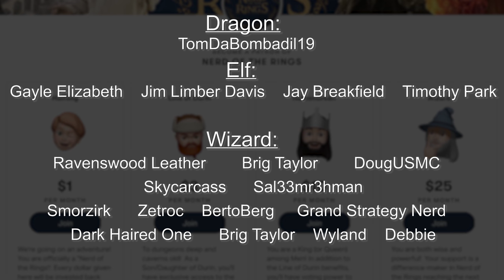The Seven Houses of the Dwarves | Tolkien Explained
Today we dive into the original seven fathers of the dwarves and their respective houses: the Longbeards, Blacklocks, Broadbeams, Firebeards, Ironfists, Stonefoots, and Stiffbeards.  We will also cover the Petty-dwarves and their hostility toward the elves.  Follow each house of the dwarves throughout their history in both Beleriand and Middle-earth!  We will even see some brand new information from the pages of "The Nature of Middle-earth"!

The Hobbit - Donato Giancola
Longbeards - Sergio Artigas
The Seven Houses - Sergio Artigas
Durin VI - Narog Art
A Bunch of Dwarves - Alarie
Aule Crafting the Dwarves - Peter Xavier Price
Fathers of the Dwarves - Steamey
Aule the Destroyer - Ted Nasmith
Eru Iluvatar - Janka Lateckova
Misty Mountains - Michael Ollerton
Galloping Boulders - Darek Zabrocki
Beleariand & Middle-earth Map - In the Reads
Durin's Crown and the Mirrormere - Ted Nasmith
Mines of Moria - JC Barquet
Beleriand Map - Lamaarcana
Firebeards - Sergio Artigas
Broadbeams - Sergio Artigas
Beren and Luthien in the Court of Thingol and Melian - Donato Giancola
Elf Sketch - John Howe
Dwarf - Jan Pospisil
Dagor Nirnaeth Arnoediad - John Howe
Azaghal and Glaurung - Sergio Artigas
Mountain Realm - Ilya Nazarov
The Request of Thingol - Peter Xavier Price
Thingol's End - Peter Xavier Price
Death of Thingol - Steamey
Dwarf Smith - Denman Rooke
Telchar Forging Narsil - Donato Giancola
Beren Recovers a Silmaril - Anke Eissmann
Mim the Petty-dwarf - Jack Dullahan
Stiffbeards - Sergio Artigas
Blacklocks - Sergio Artigas
Stonefoots - Sergio Artigas
Ironfists - Sergio Artigas
The Petty-dwarves - Alan Lee
Hunting - Steamey
Azaghal - Turner Mohan
Blacklock - Daniel Falconer
Amon Rudh - Kenneth Sofia
Nargothrond - Jonathan Guzi
Nargothrond - Jesse Vandijk
Durin - Turner Mohan
Sauron - Jerry Vanderstelt
Sauron - Spartank42
Frodo and Sam - Bakarov
Sauron - Johnny Slowhand
Battle at the Gates - Shabazik
Ring Verse - Ralph Damiani
The Nine - Kenneth Sofia
Ironforge - Connor Sheehan
An Unexpected Party - Alan Lee
Isildur Cuts the Ring from Sauron's Hand - Denis Gordeev
Battle of Azanulbizar - Mikel Janin
The Battle of Azanulbizar - Turner Mohan featuring Sergio Artigas
Battle for Moria - Joona Kujanen
Pyres and Great Labour - Joona Kujanen
The Battle Under the Mountain - Matthew Stewart
Forty-Two - Matthew Stewart
The Fellowship of the Ring - The Brothers Hildebrandt
Legolas and Gimli Reach the Shores of Valinor - Ted Nasmith
Glittering Caves - Paul Lasaine
Gloomy evening in Misty Mountains - Sarka Skorpikova
Durin I Discovers the Three Peaks - Ted Nasmith
Sons of Durin - Kenneth Sofia